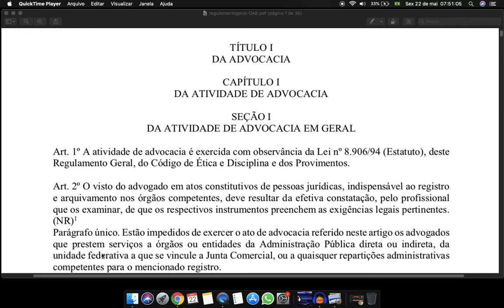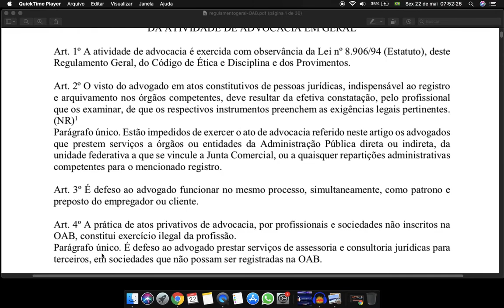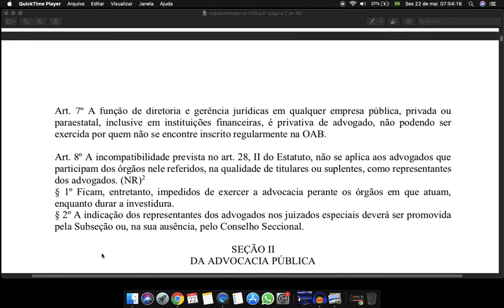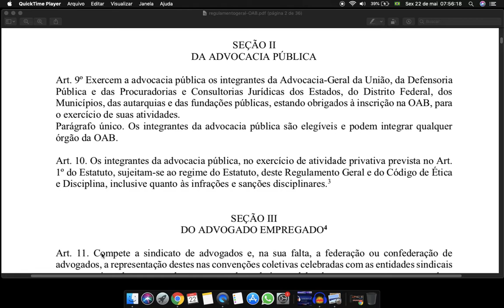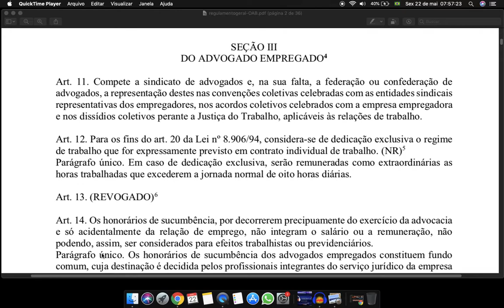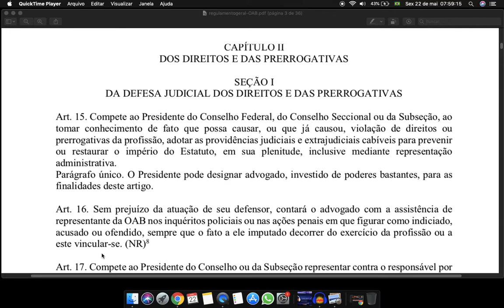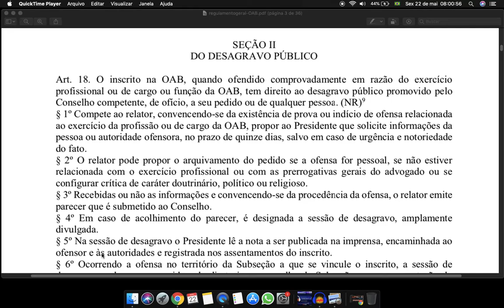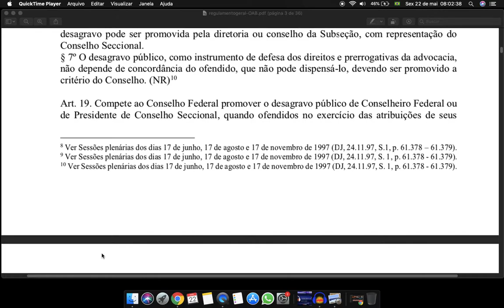Regulamento Geral OAB Art 1 a 18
REGULAMENTO GERAL
DO ESTATUTO DA ADVOCACIA E DA OAB
Dispõe sobre o Regulamento Geral previsto na Lei no 8.906, de 04 de julho de 1994.
O CONSELHO FEDERAL DA ORDEM DOS ADVOGADOS DO BRASIL, no uso das atribuições conferidas pelos artigos 54, V, e 78 da Lei no 8.906, de 04 de julho de 1994,
RESOLVE:
TÍTULO I
DA ADVOCACIA
CAPÍTULO I
DA ATIVIDADE DE ADVOCACIA
SEÇÃO I
DA ATIVIDADE DE ADVOCACIA EM GERAL
Art. 1o A atividade de advocacia é exercida com observância da Lei no 8.906/94 (Estatuto), deste Regulamento Geral, do Código de Ética e Disciplina e dos Provimentos.
Art. 2o O visto do advogado em atos constitutivos de pessoas jurídicas, indispensável ao registro e arquivamento nos órgãos competentes, deve resultar da efetiva constatação, pelo profissional que os examinar, de que os respectivos instrumentos preenchem as exigências legais pertinentes. (NR)1
Parágrafo único. Estão impedidos de exercer o ato de advocacia referido neste artigo os advogados que prestem serviços a órgãos ou entidades da Administração Pública direta ou indireta, da unidade federativa a que se vincule a Junta Comercial, ou a quaisquer repartições administrativas competentes para o mencionado registro.
Art. 3o É defeso ao advogado funcionar no mesmo processo, simultaneamente, como patrono e preposto do empregador ou cliente.
Art. 4o A prática de atos privativos de advocacia, por profissionais e sociedades não inscritos na OAB, constitui exercício ilegal da profissão.
Parágrafo único. É defeso ao advogado prestar serviços de assessoria e consultoria jurídicas para terceiros, em sociedades que não possam ser registradas na OAB.
Art. 5o Considera-se efetivo exercício da atividade de advocacia a participação anual mínima em cinco atos privativos previstos no artigo 1o do Estatuto, em causas ou questões distintas. Parágrafo único. A comprovação do efetivo exercício faz-se mediante:
a) certidão expedida por cartórios ou secretarias judiciais;
b) cópia autenticada de atos privativos;
c) certidão expedida pelo órgão público no qual o advogado exerça função privativa do seu ofício, indicando os atos praticados.
Art. 6o O advogado deve notificar o cliente da renúncia ao mandato (art. 5o, § 3o, do Estatuto), preferencialmente mediante carta com aviso de recepção, comunicando, após, o Juízo.
 Publicado no Diário de Justiça, Seção I do dia 16.11.94, p. 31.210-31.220. Ver art. 78 do Regulamento Geral. 1 Ver Sessões plenárias dos dias 16 de outubro, 06 e 07 de novembro de 2000 (DJ, 12.12.00, p. 574, S.1).

Art. 7o A função de diretoria e gerência jurídicas em qualquer empresa pública, privada ou paraestatal, inclusive em instituições financeiras, é privativa de advogado, não podendo ser exercida por quem não se encontre inscrito regularmente na OAB.
Art. 8o A incompatibilidade prevista no art. 28, II do Estatuto, não se aplica aos advogados que participam dos órgãos nele referidos, na qualidade de titulares ou suplentes, como representantes dos advogados. (NR)2
§ 1o Ficam, entretanto, impedidos de exercer a advocacia perante os órgãos em que atuam, enquanto durar a investidura.
§ 2o A indicação dos representantes dos advogados nos juizados especiais deverá ser promovida pela Subseção ou, na sua ausência, pelo Conselho Seccional.
SEÇÃO II
DA ADVOCACIA PÚBLICA
Art. 9o Exercem a advocacia pública os integrantes da Advocacia-Geral da União, da Defensoria Pública e das Procuradorias e Consultorias Jurídicas dos Estados, do Distrito Federal, dos Municípios, das autarquias e das fundações públicas, estando obrigados à inscrição na OAB, para o exercício de suas atividades.
Parágrafo único. Os integrantes da advocacia pública são elegíveis e podem integrar qualquer órgão da OAB.
Art. 10. Os integrantes da advocacia pública, no exercício de atividade privativa prevista no Art. 1o do Estatuto, sujeitam-se ao regime do Estatuto, deste Regulamento Geral e do Código de Ética e Disciplina, inclusive quanto às infrações e sanções disciplinares.3
SEÇÃO III
DO ADVOGADO EMPREGADO

Fonte Conteúdo extraído do Portal da Legislação da Presidência da República, de caráter meramente informativo, não oficial